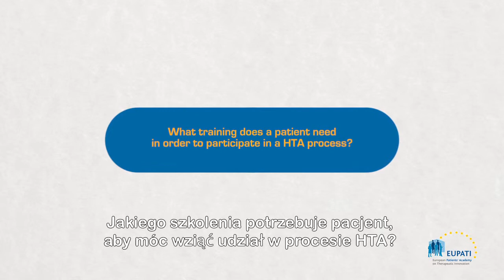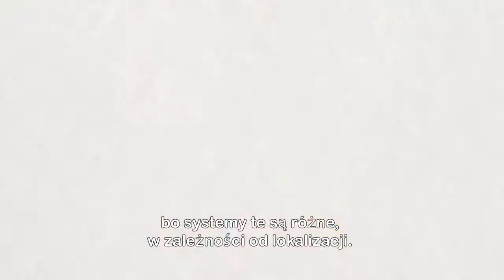What training does a patient need in order to participate in an HTA process? [EN_pl]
Jan Geissler, Mary Baker, and Eibhlin Munroe share their views on what training patients need to participate in an HTA process.

Video is in English with Polish subtitles.